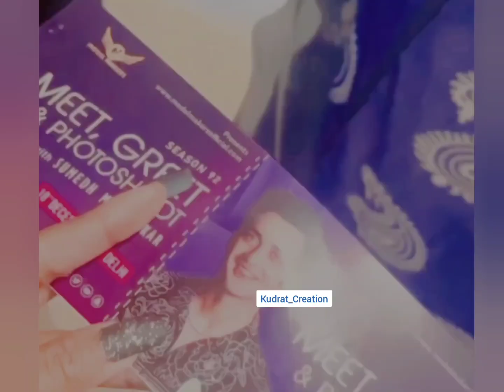Sumedh Mudgalkar latest update 2022 | Sumedh photoshoot at model makers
Sumedh Mudgalkar with Delhi fans at model makers photoshoot, offscreen photos at Radhakrishn set as kanha and other latest update.

Sharing with lots of love 💝

Radhe Radhe 🌸